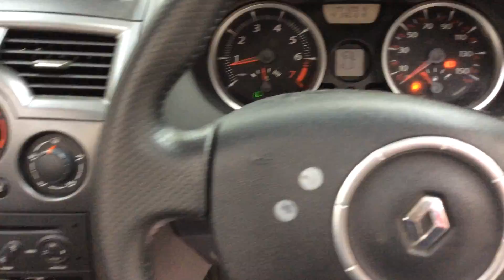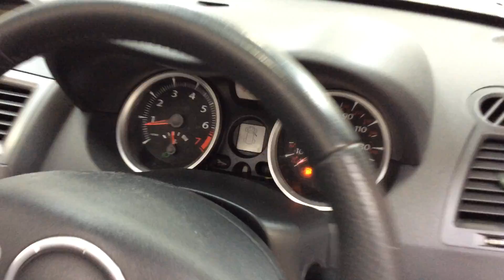Marchington Lot 118